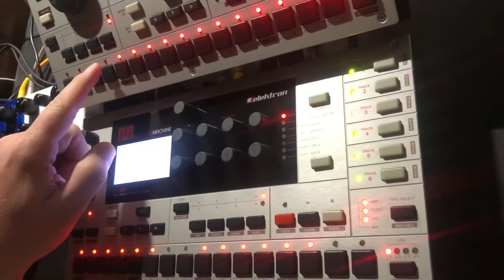Monomachine Experiments - 007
16 step sequence. Single @weareelektron Monomachine used for all synthesis. Machinedrum used for midi sequencing and additional LFOs over midi only, no audio. @meris.us Mercury 7 & Polymoon used as inserts in the Monomachine.